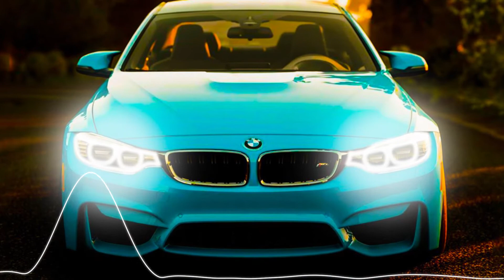Musica Eletronica De Carros 2021🔊 Música De Carro🔊 Musicas Eletronicas Com Grave 2021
★COPYRIGHT / LICENSING★
✔ Este vídeo recebeu uma licença especial diretamente dos artistas.
☛Distribuição
Para lançamentos sob nossa gravadora, envie sua demo (Unreleased) para
(Analisaremos sua solicitação em seis horas.)
Vamos fornecer-lhe créditos adequados ou remover o vídeo se você exigir.
◢Por favor, compartilhe esta mistura em sites sociais (Facebook, Google +, Twitter etc.) para mais pessoas poderiam ouvi-lo!